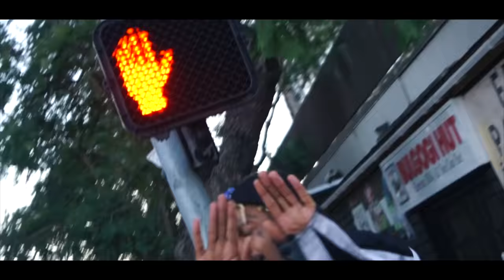Lil Tracy - STOP🚫🚫 (prod. pvps) Official video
STOP